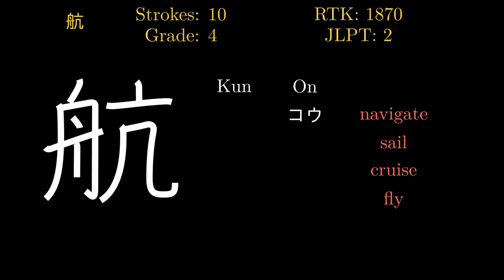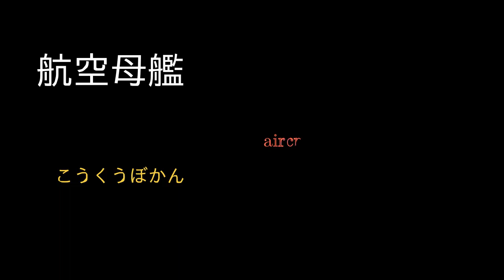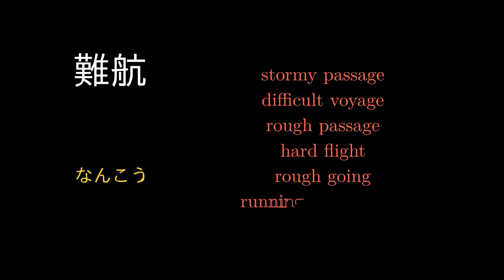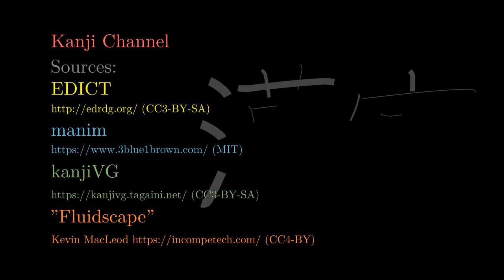航 Japanese Kanji with vocabulary